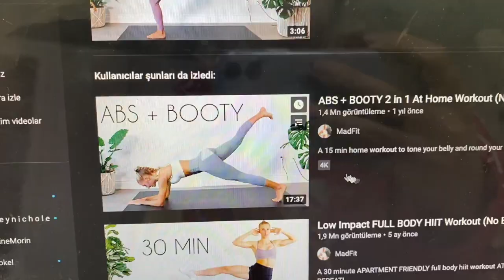vlog 2 -okul, kahve, yalnız vakit???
Beğenerek izlediğinizi umuyorum !!!

Sorunuz varsa beklerim dostlarım hoşça kalın,